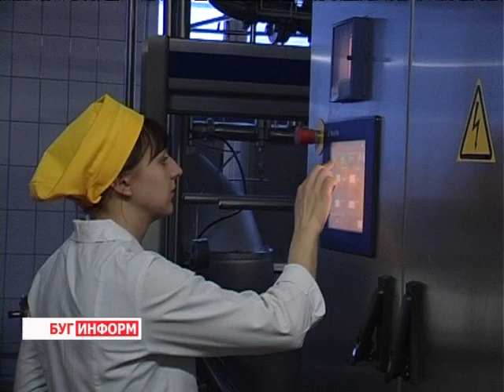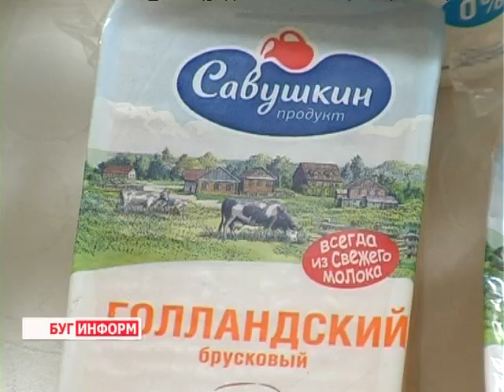2013-06-25 г. Брест Телекомпания "Буг-ТВ". Вручение европейского сертификата качества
Журналист О. Матюлько. Оператор В. Холявко
Вручение европейского сертификата качества ОАО «Савушкин продукт».
Ведущий игрок на молочном рынке Беларуси «Савушкин продукт» повышает ставки. И, как всегда,  главным в его партии является качество.  В мае текущего года производственные площадки открытого акционерного общества «Савушкин продукт» в Бресте и Пинске прошли сертификационный аудит по международной схеме безопасности пищевых продуктов стандарта ЭФ ЭС ЭС СИ двадцать две тысячи.
Это новейшая система менеджмента, признанная мировым сообществом. Её цель -- обеспечить безопасность пищевых продуктов для всех предприятий-участников производственной цепи. «Савушкин продукт» успешно прошёл испытание на соответствие международным стандартам. Подтверждающий сертификат был вручён 24 июня.